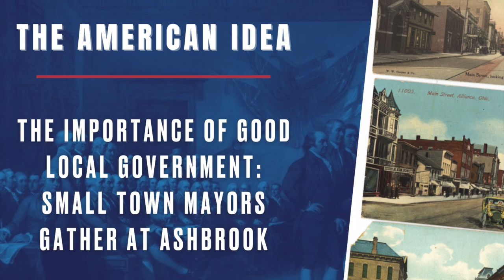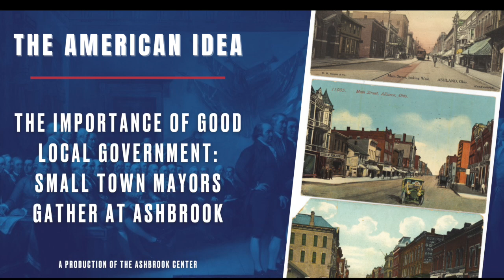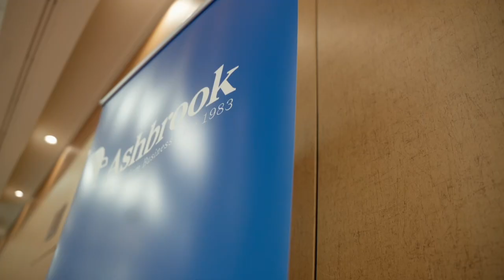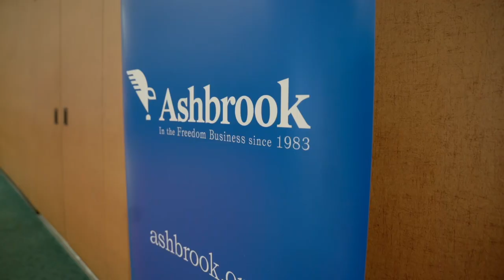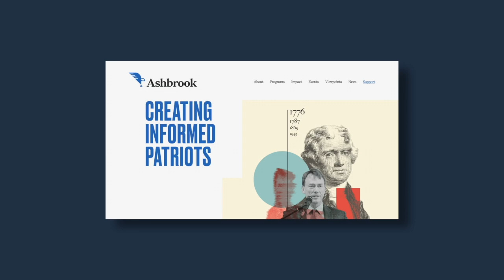The Importance of Good Government at the Local Level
Jeff moderates a panel of mayors from four small towns in Ohio, discussing their work and the importance of good local government and how we can, alongside our neighbors, play an essential role in America’s civic life. This episode was recorded live at one of the Ashbrook Center’s recent “Major Issues Lecture Series,” held at Ashland University.

Host: Jeff Sikkenga
Executive Producer: Greg McBrayer
Producer: Jeremy Gypton

00:01   Importance of Strong Mayor Form of Government in Small Towns
In small towns like Barberton, Mansfield, Cuyahoga Falls, and Ashland, a strong mayor form of government plays a pivotal role in decision-making and city management. Mayors in these towns have significant executive powers, overseeing various aspects such as finance, law enforcement, and city services. Despite differences in structures and responsibilities, mayors are crucial in addressing local issues promptly and efficiently.

08:04   Influence of Faith-Based Organizations on Community Dynamics
Faith-based organizations play a pivotal role in community dynamics by fostering communication, providing real-time feedback to local governments, and mobilizing volunteers for civic engagement. They serve as valuable conduits between residents and officials, addressing social issues and promoting a culture of compassion and collective problem-solving. The active involvement of these organizations reflects the enduring significance of faith in shaping the fabric of American communities, as highlighted by historical observations such as those made by Alexis de Tocqueville in 'Democracy in America.'

15:34   Challenges Faced by Cities Regarding State Regulations and Funding
Cities encounter challenges in navigating state regulations, particularly concerning infrastructure development and telecommunications. Despite efforts to assert local control, state mandates sometimes override municipal authority, impacting issues like zoning and public utilities. Additionally, fiscal challenges arise from unfunded mandates and competition for economic development.

23:10   Financial Challenges Faced by Cities: Balancing Growth and Infrastructure Costs
Cities like Mansfield face fiscal challenges stemming from historic fiscal emergencies, aging infrastructure, and evolving workforce dynamics. The need to attract talent while managing union contracts and budget constraints underscores the importance of sustainable economic growth. However, funding critical infrastructure projects, particularly water and sewer systems, remains a significant hurdle due to the substantial costs involved. Strategies such as seeking grants and advocating for increased state and federal investment in infrastructure are essential for addressing these challenges and ensuring long-term viability.

31:09   Challenges in Retaining Personnel in Municipalities
Municipalities face challenges in retaining personnel, particularly in safety services like police and fire departments. Factors such as job mobility, competition from the private sector, and changing workforce dynamics contribute to staffing shortages. To address this, municipalities are exploring strategies like lateral transfers, hiring bonuses, and educational outreach to high schools. However, maintaining adequate staffing levels remains a critical concern, especially in light of rising crime rates and evolving community needs.

38:41   Importance of Retaining Talent in Municipalities
Municipalities recognize the importance of retaining talented personnel, especially in critical roles like public safety and administrative positions. To attract and retain skilled individuals, municipalities are increasingly raising wages, offering incentives, and emphasizing the quality of life aspects of their communities. Retaining talent is crucial for ensuring effective governance, maintaining public safety, and fostering community development.

46:18   Attractiveness of Small Municipalities for New Residents
Small municipalities like Ashland are increasingly attractive to new residents due to factors such as remote work flexibility, convenient location, peaceful environment, and lower cost of living compared to major metropolitan areas. Despite challenges associated with growth, such as maintaining the community's unique attributes, the appeal of small towns continues to grow, making them desirable places to live and work.

54:08   The Importance of Municipal Branding and Advocacy
Every city functions as a brand, competing with others for residents and recognition. Mayors play a vital role in promoting their city's positive aspects, addressing criticisms, and shaping public perception. By advocating for their city, mayors contribute to its growth and development, fostering a sense of community pride and attracting new residents.